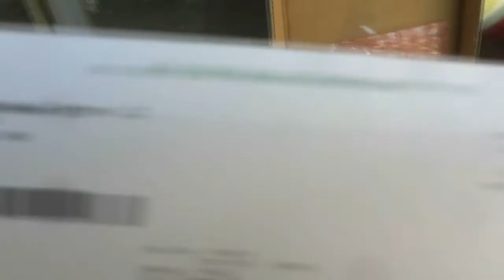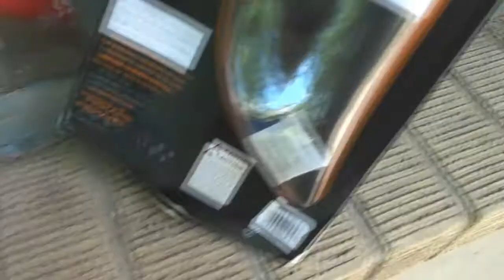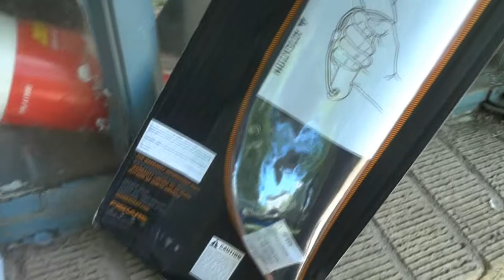OFFICIALLY RETIRED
A good life just got great.  Dont hate, if you want to retire, I will find a cave that sleeps two.